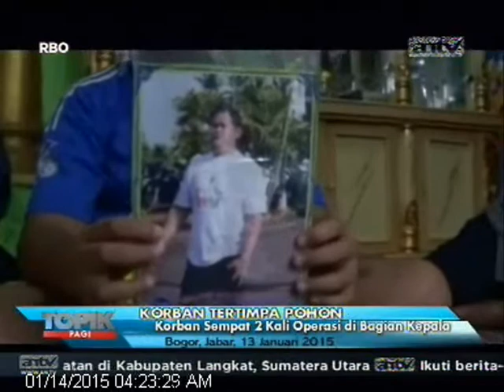[ANTV] TOPIK, Korban Pohon Tumbang Bertambah Lagi Menjadi 6 Orang